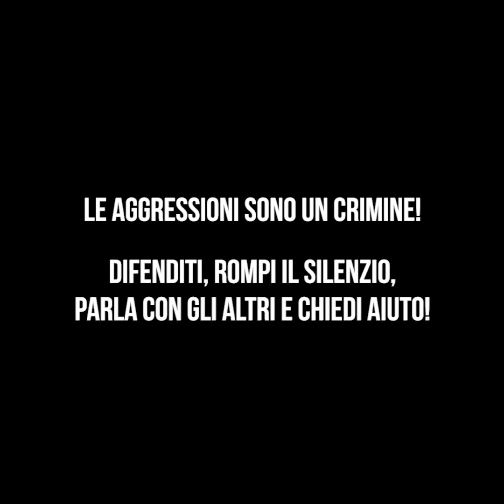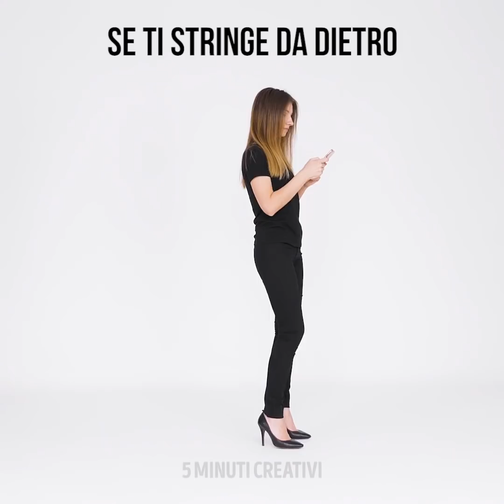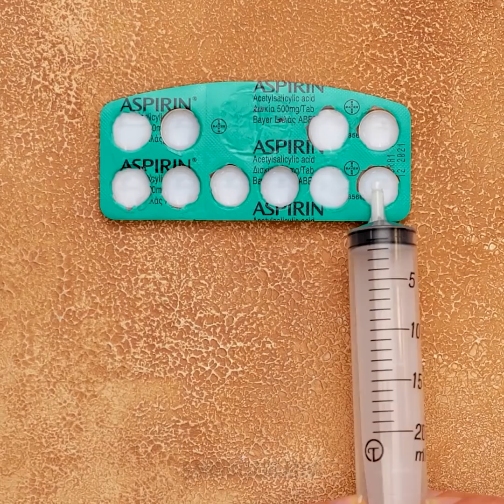23 TRUCCHI SALVAVITA CHE DEVI ASSOLUTAMENTE CONOSCERE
TRUCCHI INCREDIBILI CHE UN GIORNO TI SALVERANNO LA VITA

Vi siete mai trovati in una di quelle situazioni critiche in cui non sapevate come scappare? Bene, in questo video vi mostro come uscire da ogni situazione problematica usando questi trucchi.
Potete legare i lacci delle vostre scarpe intorno a delle fascette per romperle. In questo modo potete scappare quando siete immobilizzati.
Vi mostro anche alcuni trucchi di autodifesa che vi aiuteranno a fuggire da qualsiasi pericolo. Uno di questi è quello di prendere a botte qualcuno con la tua borsa se ti si avvicina di soppiatto alle spalle. Dovete anche ricordare i punti chiave che vi terranno al sicuro nel caso in cui qualcuno vi attacchi. Per esempio le ginocchia e lo stomaco inoltre dovreste cercare di ruotare le mani e usare i piedi per evitare che gli aggressori si.
Guardate questo video fino alla fine per scoprire qualche interessante e pratico trucco da campeggio da provare assolutamente.

Timestamp:
0:36 - Tecniche di autodifesa
2:19 - Trucchi per la difesa dalle molestie
4:27 - Come proteggersi
7:00 - Cosa fare quando qualcuno ti tira i capelli
8:00 - Trucchi per il campeggio
9:52 - Fiammiferi impermeabili